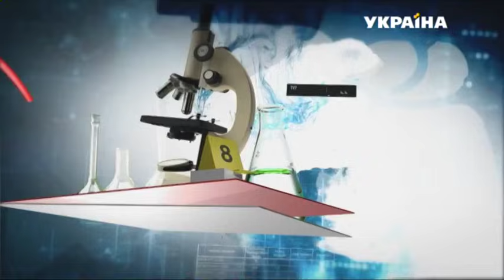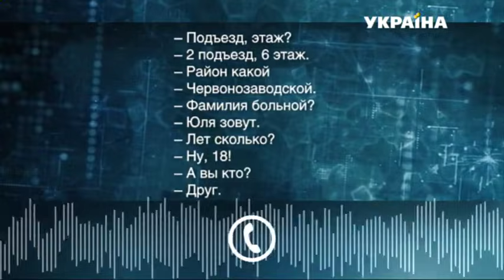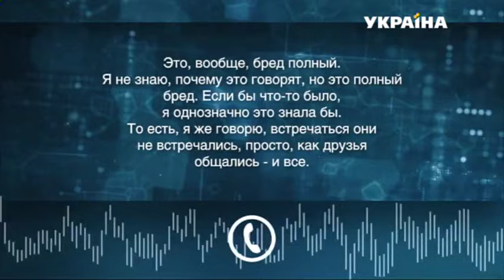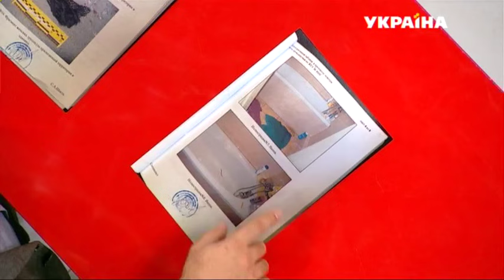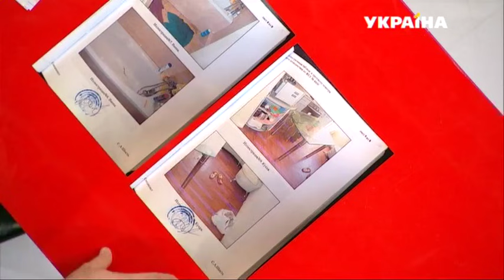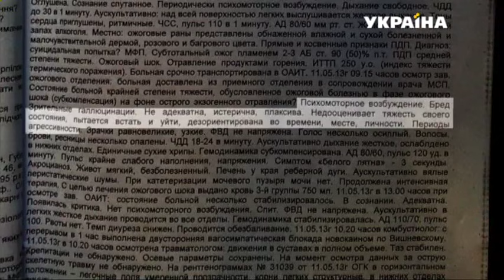Живой факел (полный выпуск) | Глядач як свідок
11 мая 2013 года. 17-летнюю Юлию Ирниденко облили спиртом и подожгли. Тело девушки обгорело на 90 процентов – с шеи и до пят. После трагедии Юля прожила 10 дней. Все это время девушка была в сознании, но так и не назвала имени своего убийцы. Спустя год это сделал суд: виновником трагедии признали 23-летнего Павла Губина – парня, который даже не знал погибшую Юлию Ирниденко!

Прошло два года, дело закрыто, виновный осужден. Павла Губина приговорили к 15-ти годам тюрьмы. Но с таким решением не согласны мама парня и бабушка самой погибшей девочки. Вот уже два года они пытаются добиться правосудия – но тщетно.

Не будьте равнодушными!